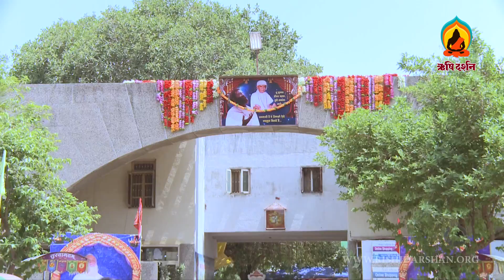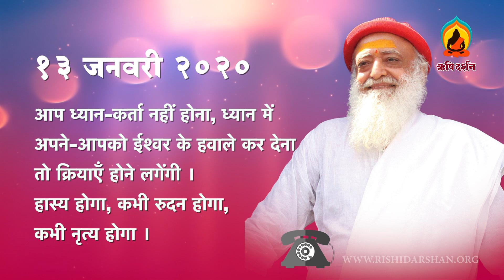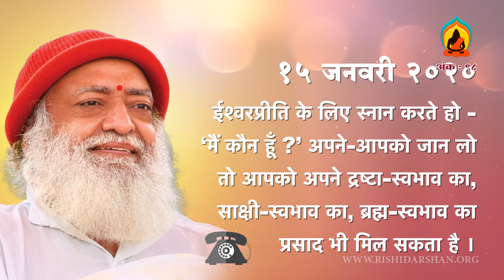उत्तरायण पर्व की एक झलक । 2020 । Sant Shri AsharamJi Ashram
For India
1 Year     -   ₹ 100
5 Years   -   ₹ 400

1 Year     -  $ 20
5 Years   -  $ 80

Single Issue - ₹ 50 only,  DVD. ( DVD will be delivered free of charge.)